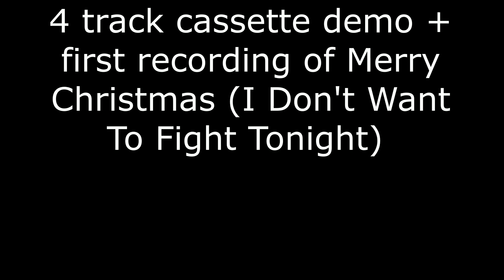merry christmas (idwtft)fast vrsn fostex casette demo